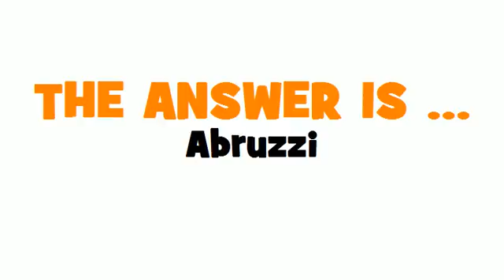GERMAN TRANSLATION QUIZ = Abruzzen